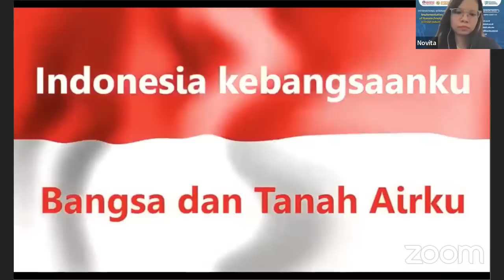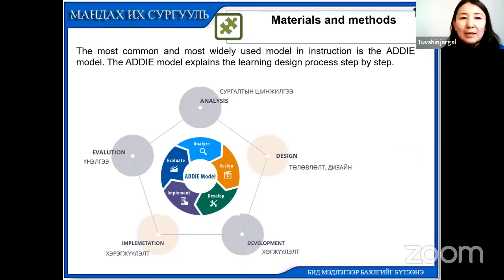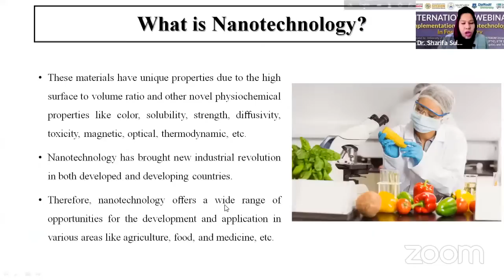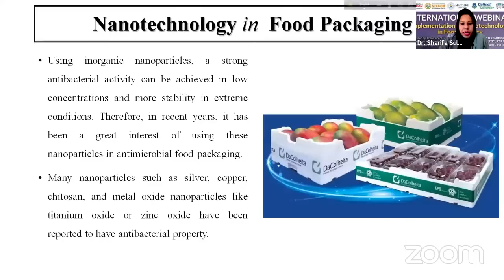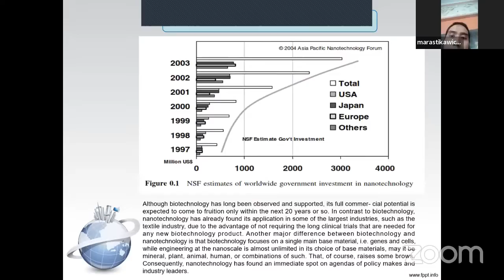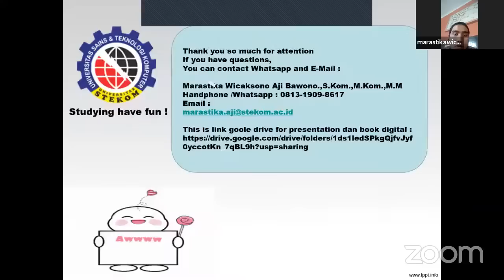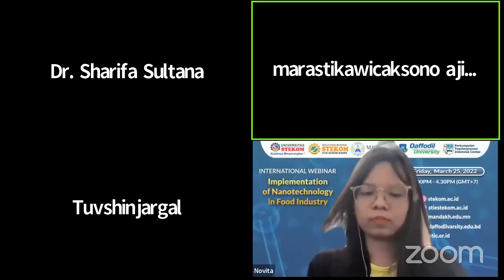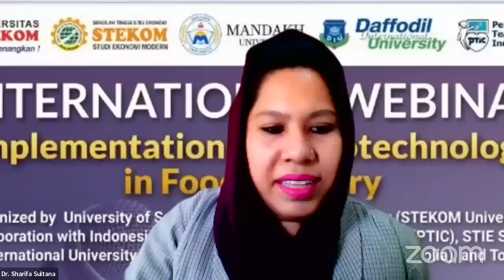INTERNATIONAL WEBINAR : Implementation of Nanotechnology in Food Industry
*Friday, 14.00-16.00 WIB, 25 March 2022*

Organized by  University Science of Computer and Technology (STEKOM University) collaboration with PTIC (Smart Indonesian Teacerpreneur Association), Daffodil International University (Bangladesh), Mandakh University (Mongolia).

*Opening Speech :* Dr. Joseph Teguh Santoso (Rector of STEKOM University)

*Speaker :*
1. Tuvshinjargal  Dorjsuren, Ph.D  (Head of Department of Engineering and Technology)
2. Sharifa Sultana, Ph.D (Associate Prof Head Department of Pharmacy)
3. Marastika Wicaksono Aji Bawono, M.Kom., M.M. (Lecturer Business Department)

*FREE :* Useful knowledge, verified e-certificate by verifikasi.me (cannot be faked, on D+5)